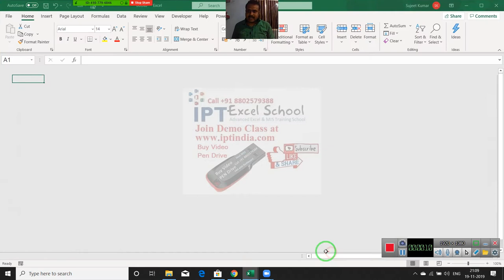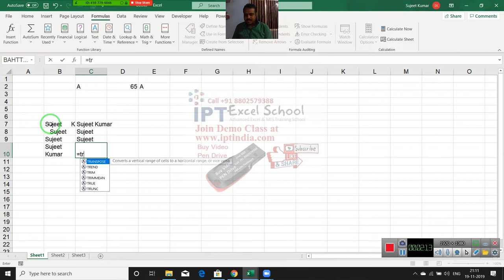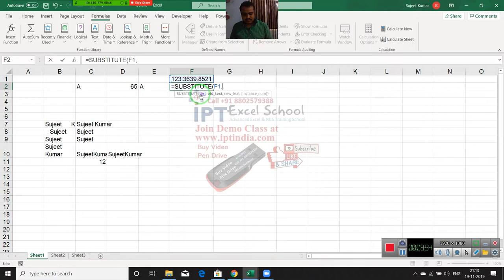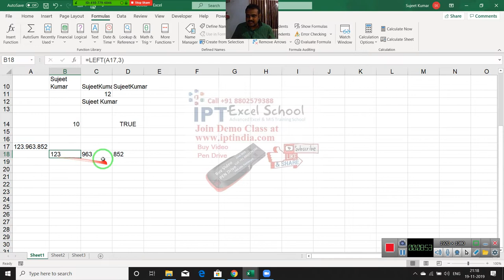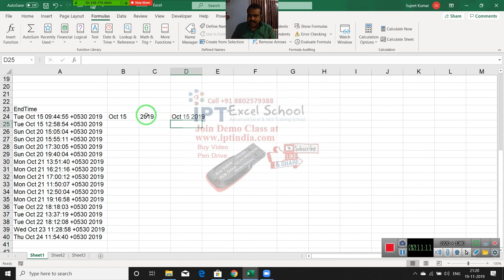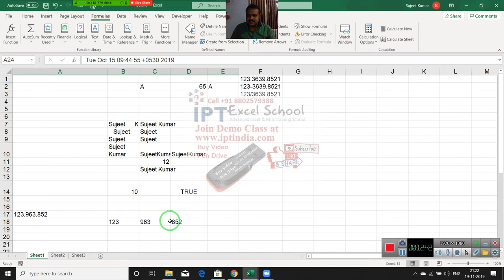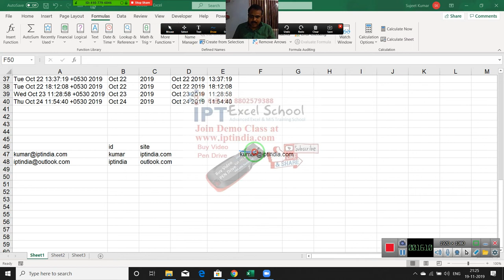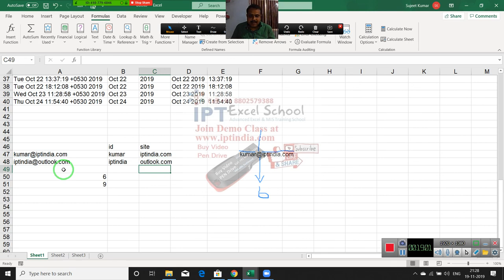Excel Formulas Classes in Hindi